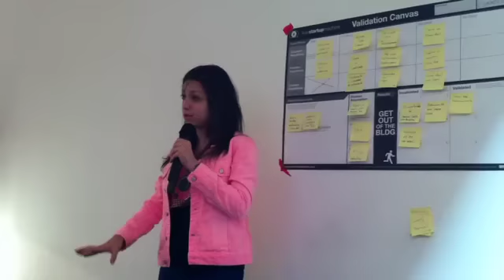palestra bel pesce marketing mkt mobile traction estrategia web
durante Lean Startup Machine SP